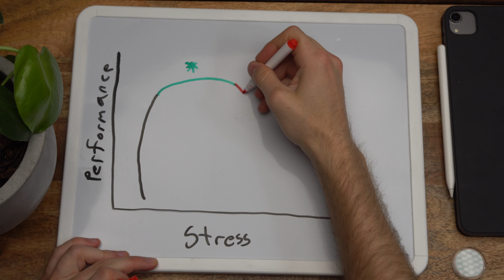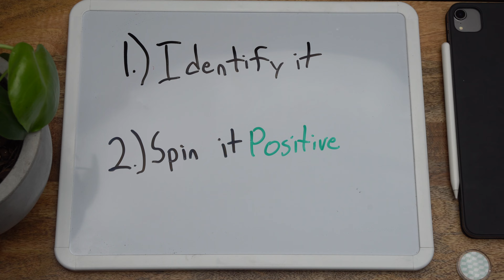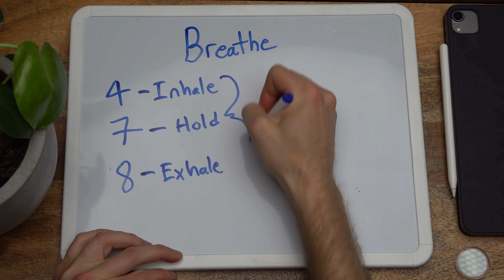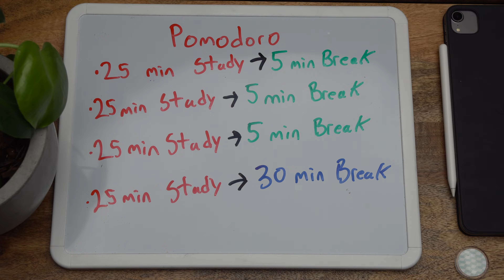#11: Evidence-Based Guide to Improved Cognitive Performance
How to improve your cognitive performance through evidence based strategies.
0:00 - Intro
2:45 - Studies and Research on Stress
4:53 - Effects of Alcohol and Caffeine
5:47 - Eliminating Negative Thinking
7:42 - Focus on the Positives
10:35 - Be Open to Humor
10:57 - Build Self-Esteem
12:06 - Meditation
17:14 - Mindfulness
18:27 - Journaling
19:19 - Taking Breaks
21:07 - Go Outside
23:34 - Summary
25:00 - Outro
Resources:
Sources:
1.     Ribeiro, S., Goyal, V., Mello, C. V. & Pavlides, C. Brain gene expression during REM sleep depends on prior waking experience. Learn. Mem. 6, 500–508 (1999).
2.     Stickgold, R. Sleep-dependent memory consolidation. Nature 437, 1272–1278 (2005).
3.     Wagner, U., Gais, S., Haider, H., Verleger, R. & Born, J. Sleep inspires insight. Nature 427, 352–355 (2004).
4.     Why We Sleep by Matthew Walker, PhD
5.     The Life-Changing Magic of Tidying Up by Marie Kondo
6.     Irit Wolach, Hillel Pratt. The mode of short-term memory encoding as indicated by event-related potentials in a memory scanning task with distractions. Clinical Neurophysiology 112, 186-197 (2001)
7.     How to Stop Worrying and Start Living by Dale Carnegie
8.     Roig M, Nordbrandt S, Geertsen SS, Nielsen JB. The effects of cardiovascular exercise on human memory: a review with meta-analysis. Neurosci Biobehav Rev. 2013 Sep;37(8):1645-66. doi: 10.1016/j.neubiorev.2013.06.012. Epub 2013 Jun 24. PMID: 23806438.
9.     Winter B, Breitenstein C, Mooren FC, Voelker K, Fobker M, Lechtermann A, Krueger K, Fromme A, Korsukewitz C, Floel A, Knecht S. High impact running improves learning. Neurobiol Learn Mem. 2007 May;87(4):597-609. doi: 10.1016/j.nlm.2006.11.003. Epub 2006 Dec 20. PMID: 17185007.
10.                 Dunlosky J, Rawson KA, Marsh EJ, Nathan MJ, Willingham DT. Improving Students’ Learning With Effective Learning Techniques: Promising Directions From Cognitive and Educational Psychology. Psychol Sci Public Interest. 2013;14(1):4‐58. doi:10.1177/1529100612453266
Connect With Zach
Main YouTube: @ZachHighley
Listen for Free
Welcome to the Zach Highley Show, where we discuss personal growth and medicine to figure out how to improve our lives. My name is Zach and I’m a medical student, and soon to be physician, in Philadelphia. Throughout these episodes I’ll interview top performers from around the world in business, life, and medicine in hopes of extracting the resources and techniques they use to get to the top.

The best way to help the show is share episodes on any platform. If you think a friend or family member will like a certain episode, send it to them!